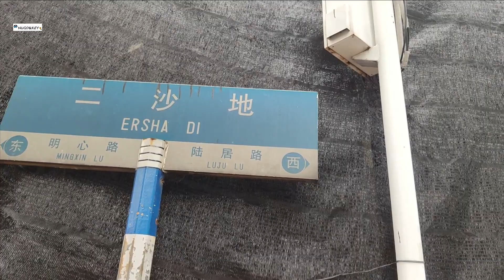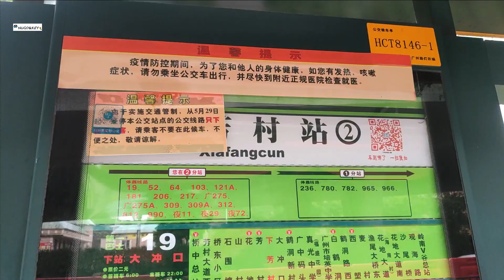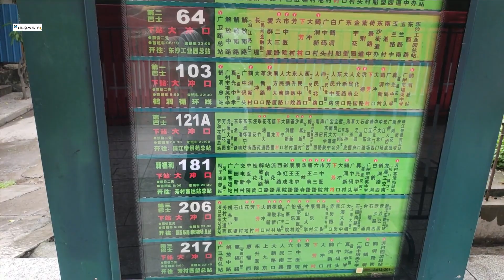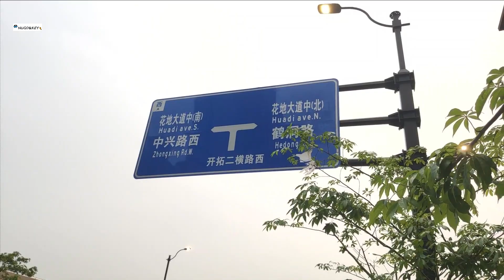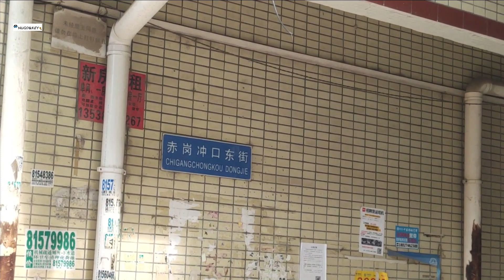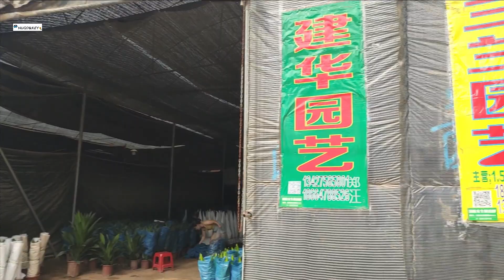走進廣州的大街小巷--解封後的芳村EP02 這次疫情第二嚴重的 海南村 芳村码头 广钢新城 省实荔湾学校 I 鵝公村 I 原“珠江鋼琴廠” 珠江钢琴厂 花地河（Hugo&Key 粵語中字)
1. 解封後的芳村EP01 I 珠江大橋 I 茶葉市場 I 上市路 I 松基直街 I 民治大街 I 陸居路  何四日雜店